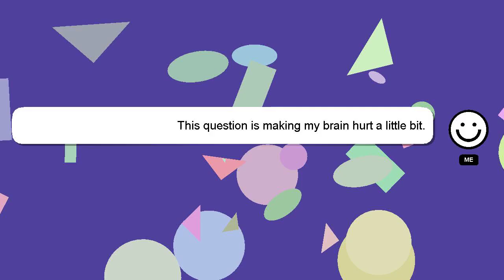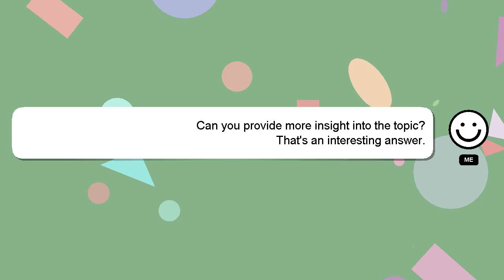How to use petron value card?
Here's a short introduction about myself, Good day, I am Delphi. Allow me to provide support in answering your questions. - How to use petron value card?

I am available to answer your more detailed queries via comments or chat. Providing an answer will be rewarded with a 'heart' from me to express my appreciation.

*2 What we are experimenting :*